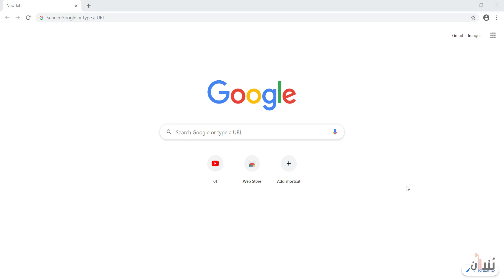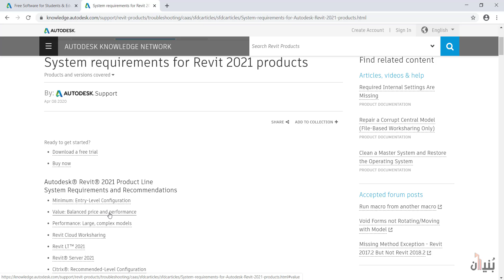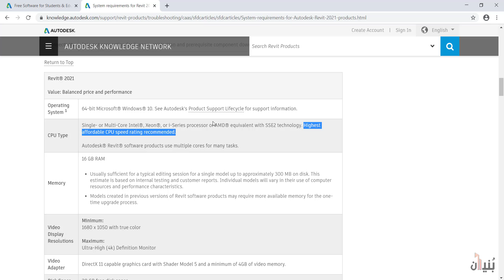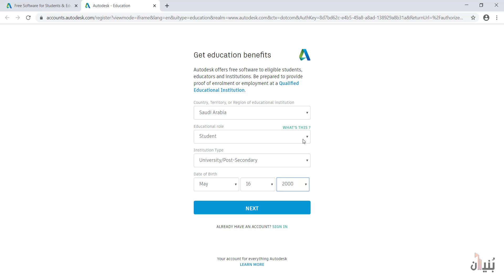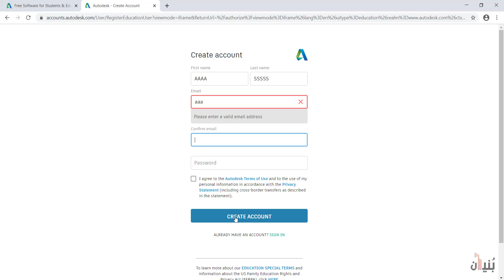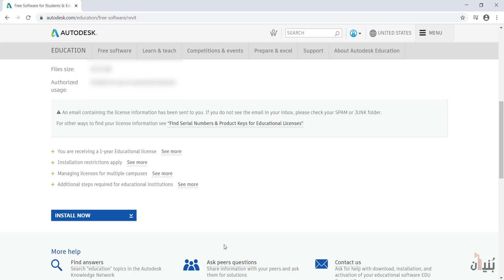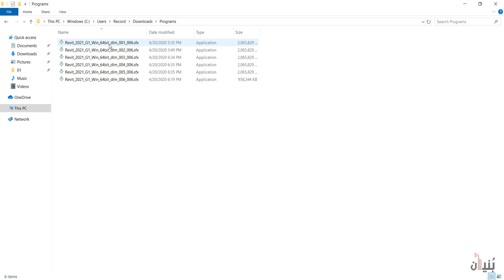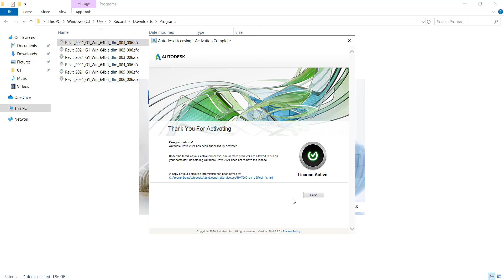S0103 Install Revit 2021 | Revit 2021 Essential Training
رابط المقارنة

دورة الريفت مستوى مبتدئ - Revit Essential Training
هذه الدورة هي جزء من سلسلة دورات لتعليم برنامج الريفت من المستوى المبتدئ وحتى الاحتراف.

للاطلاع على محتويات وملفات الدورة، وللاطلاع على باقات التسجيل مع المدرب والحصول على شهادة من أوتوديسك.

للاطلاع على محتويات كامل الدورات المتعلقة بBIM أو غيرها يرجى زيارة صفحة بنيان للإبداع الهندسي:

Music Argofox by Argofox Salim444